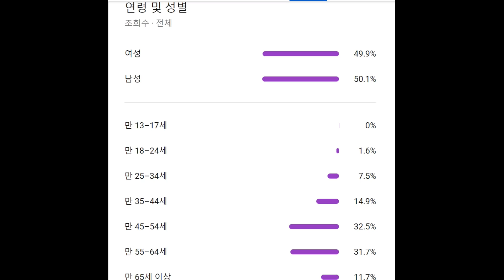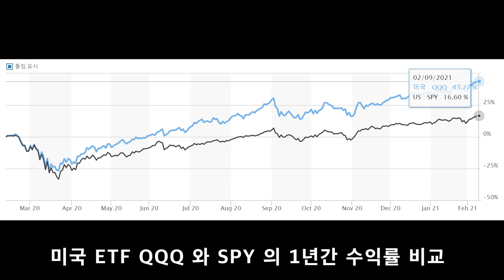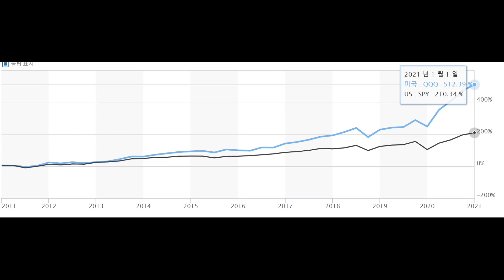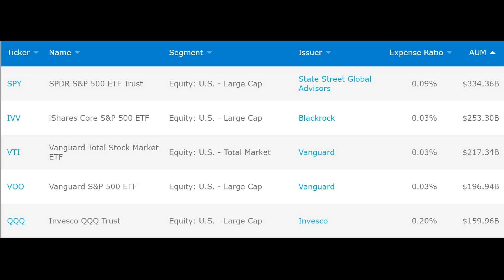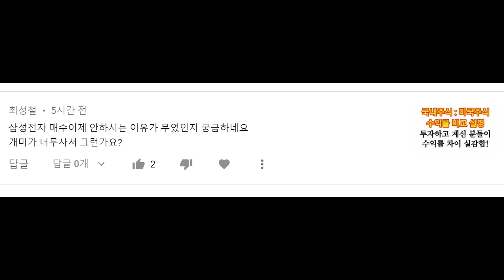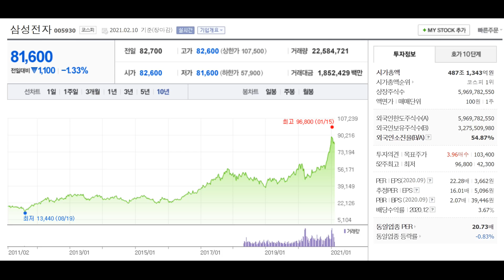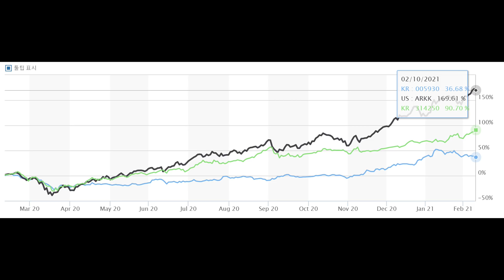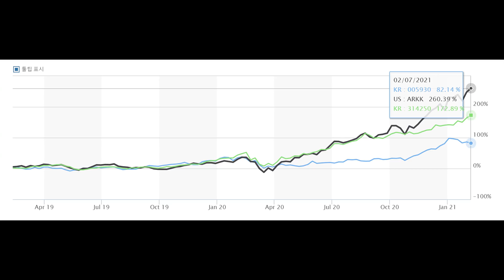안정적이고 올바른 주식투자 방법은 ? 주식투자는 나의 미래다,나의 희망이다.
힐링가족 여러분 새해 복 많이 받으세요.
앞으로도 더욱 더 건강 하시길 바랍니다.